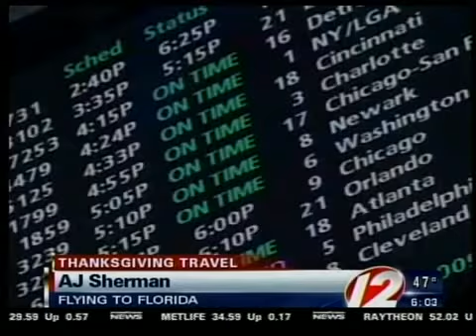Thanksgiving travel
Rhode Islanders are ready for the Thanksgiving travel.